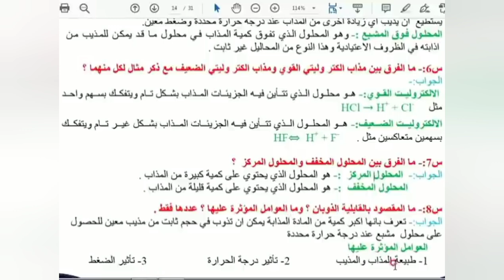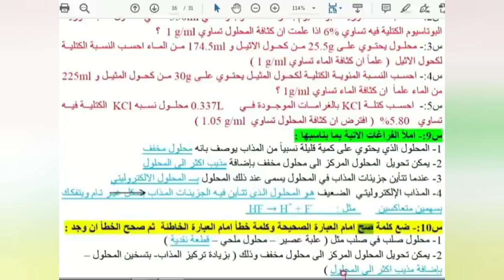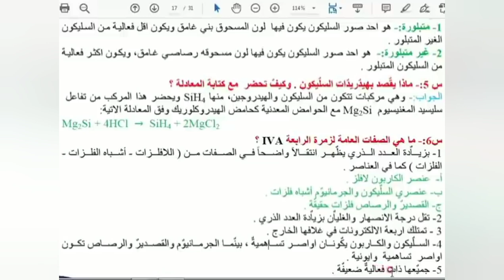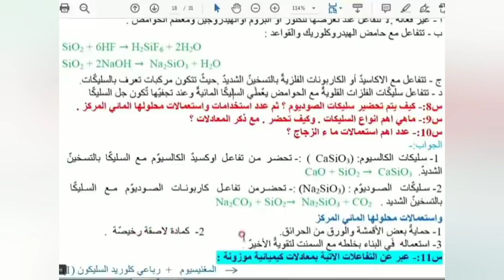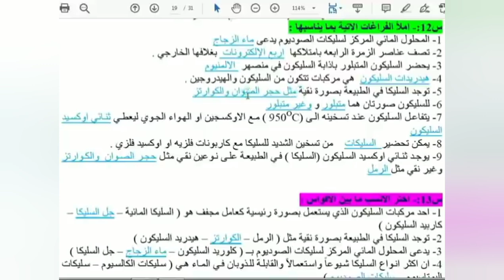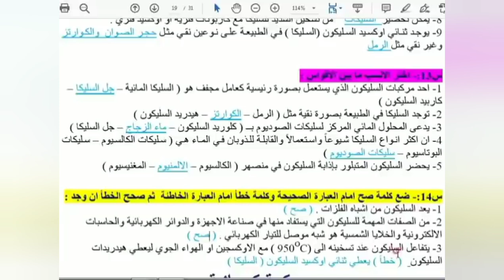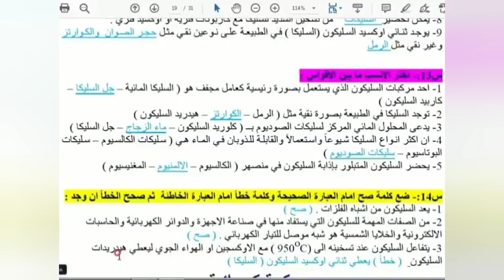مراجعة الكيمياء المركزة الثالث التمهيدي 2023/ ضمان النجاح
كيمياء ثالث متوسط، مراجعة الفصل الرابع ، مراجعة الفصل الخامس ، اهم فصل في الوزاري مادة الكيمياء، مراجعة الفصل السادس ، مراجعة الفصل السابع ، مراجعة الفصل الثامن ، عملية استخراج الكبريت من الأرض ، شرح طريقة فراش بطريقة سهلة وسلسة ، اهم التحاضير في الكيمياء للصف الثالث متوسط، ملخص الفصل الأول ، ملخص كيمياء الفصل الثاني ، ملخص كيمياء الفصل الثالث ، مرجعة مركزة ، اهم الأسئلة الوزارية الكيمياء للصف الثالث متوسط ، اهم التعاريف في الكيمياء الفصل الاول ، صف ثالث متوسط ، كيفية معرفة الزمة ، ورمز لويس ، اهم الرسومات الوزارية الداخلة في الأمتحان الوزاري ، اهم الفروقات جميع الكتاب 2021 .
مراجعة مركزة مادة الكيمياء الصف الثالث متوسط.

الأنستا Methaq Qaaed